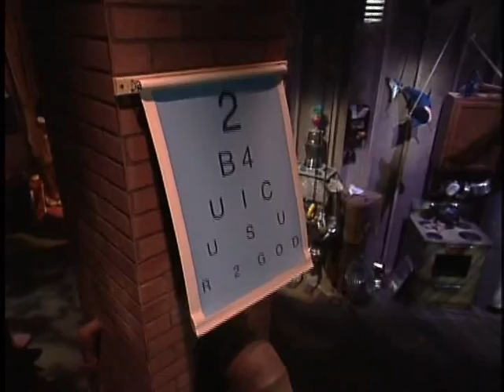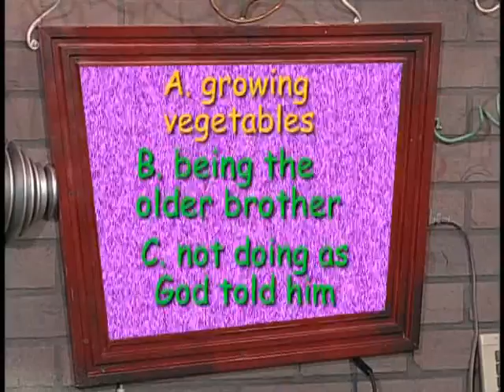Respect - Mr. Henry's Wild & Wacky Bible Stories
Do you respect those around you or are you a bully? Mr. Henry talks about respect and why you should bully those around you. Join the never ending action that fills Mr. Henry's workshop and you'll learn surprising lessons about God and His Word.